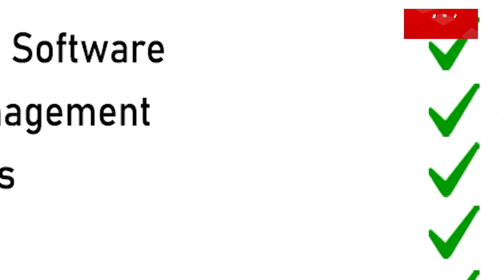ଏବେ ଅନ୍ତରିକ୍ଷକୁ ଯିବେ ଭାରତୀୟ । The Quiver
ମହାକାଶକୁ ମାନବ ପଠାଇବ ଭାରତ । ଭାରତ ଏହି ପ୍ରକିୟାରେ ପ୍ରଥମ ପର୍ଯ୍ୟାୟ ଅତିକ୍ରମ କରିସାରିଛି । କିଛି ମୂହୁର୍ତ୍ତ ପାଇଁ ଯାନ୍ତ୍ରୀକ ତୃଟି କାରଣରୁ ଏହି ମିଶନରେ ବାଧା ସୃଷ୍ଟି ହୋଇଥିଲା । ମିଶନ ସ୍ତଗିତ କରାଯିବା ଉପରେ କଥା ମଧ୍ୟ ଆସିଲା । ମାତ୍ର ସେହି ବାଧାବିଘ୍ନକୁ ଦୂର କରି ଗଗନଯାନର ପରୀକ୍ଷଣ ସଫଳ ହେଲା ।ଏବେ  ୩ ଜଣ ଭାରତୀୟଙ୍କୁ ମହାକାଶକୁ ପଠାଇବା ପାଇଁ ପ୍ରସ୍ତୁତି ଚଲାଇଛି ଇସ୍ରୋ । ଏହି ୩ ଜଣ ମହାକାଶଚାରୀ ଅନ୍ତରିକ୍ଷରେ ଯାଇ ପୃଥିବୀର ଏକ ଉପଗ୍ରହ ଭାବରେ ୩ଦିନ ପୃଥିବୀ ଚାରିପାଖରେ ଘୁରିବୁଲିବେ । ମହାକାଶ ଉପରେ ରହି ପୃଥିବୀକୁ ଅନୁଧ୍ୟାନ କରିବେ । ଏଥିପାଇଁ ୩ ମହାକାଶଚାରୀ ପ୍ରଶିକ୍ଷଣରେ ବ୍ୟସ୍ତ ଅଛନ୍ତି । ୨୦୨୫ ସୁଦ୍ଧା ମହାକାଶକୁ ମାନବ ପଠାଇବ ବୋଲି କହିଛି ଇସ୍ରୋ । ଭୂପୃଷ୍ଠରୁ ୪୦୦ କିଲୋମିଟର ଉପରକୁ ଯିବେ  ୩ ଭାରତୀୟ ମହାକାଶଚାରୀ ।